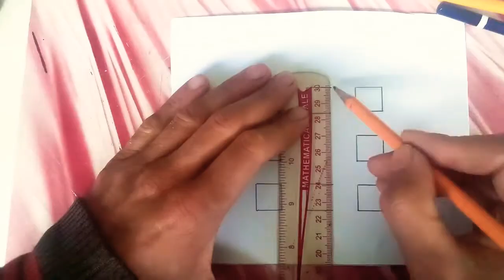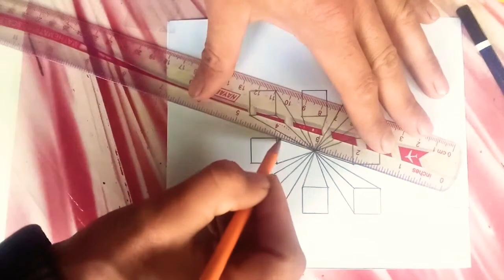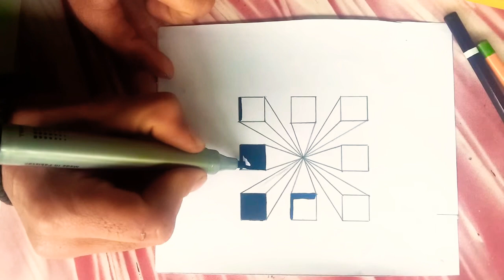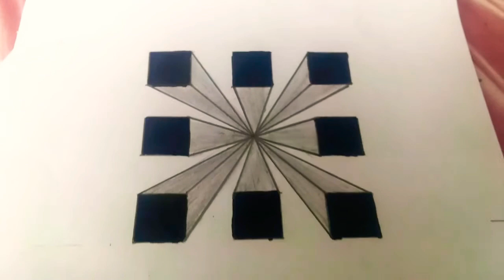pencil drawing in a /Geometric square design easy scenery with pencil/pencil drawings easy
how to draw Geometric square 3d design

pencil drawing in a /Geometric square 3d design easy scenery with pencil/pencil drawings easy/pencil drawings.
very easy drawing a draw.
A Geometric square 3d design step by step drawing tutorial.

how-to-draw-A-squareshep
how to do Geometric design
geometric art drawing
3d design
geometric design by scatch  pencil
beautiful geometric art.
geometric art drawing
3d design
beautiful geometric art.
3d simple design
beautiful art
easy and simple design
3d Geometric square design
easy and simple step by step tutorial
pencil 3d design
pencil 3d geometric square design

pencil 3d design
pencil Geometric square design 3d art
pencil art designs
pencil simple and easy method
pencil design step by step tutorial

  USE metrial
# white paper
black markar